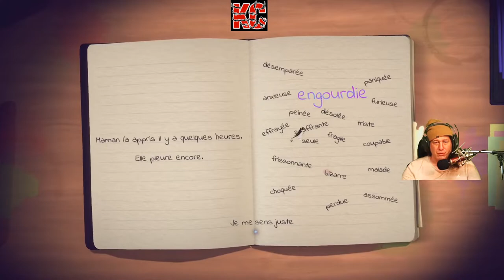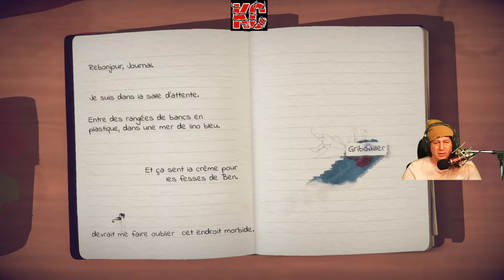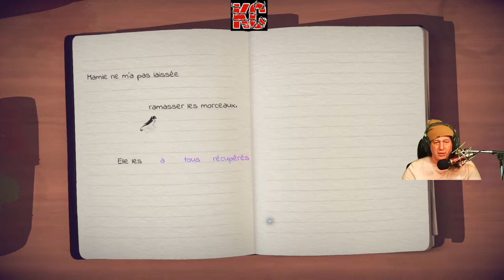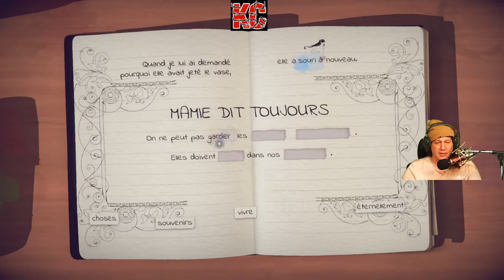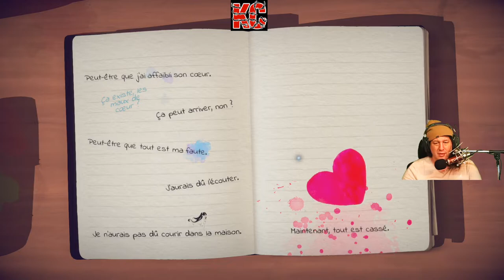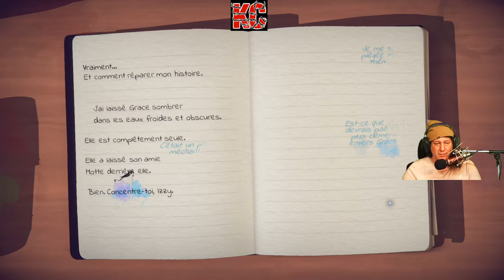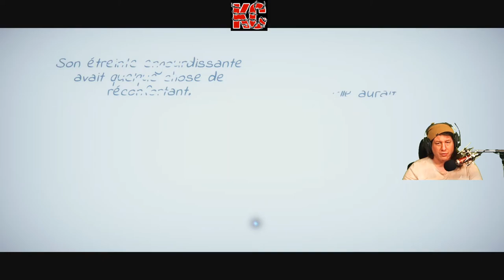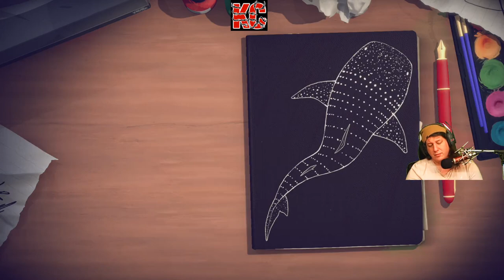Lost Words: Beyond the Page Live Gameplay Épisode 04 Fr Karibou Canadien